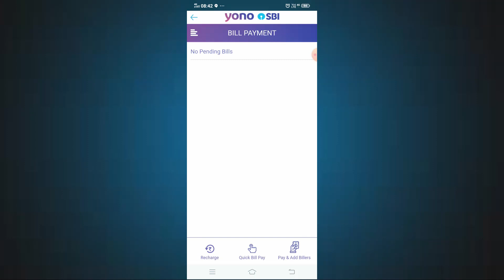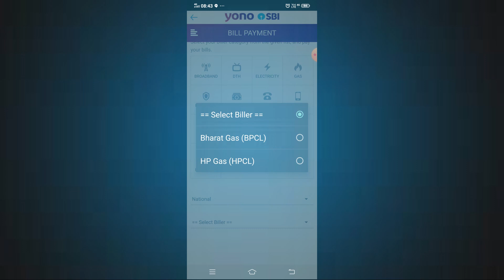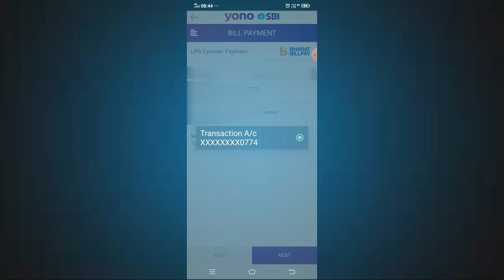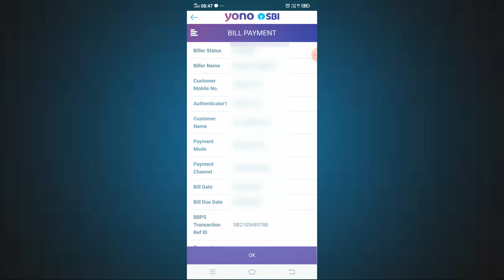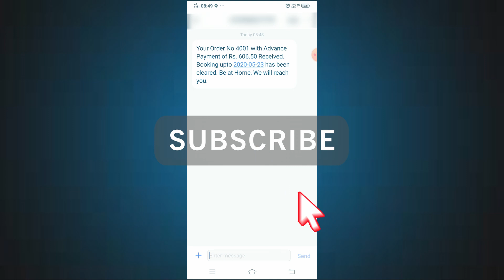Gas cylinder booking in YONO SBI | How to book LPG cylinder in YONO SBI app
If you have YONO SBI app in your mobile, you can do a lot of things.

You can do a lot of banking tasks at the comfort of your home.

One such thing is booking LPG cylinder or gas cylinder for your home. You can do this in just 3 minutes using your YONO app.

Watch this video to know how!